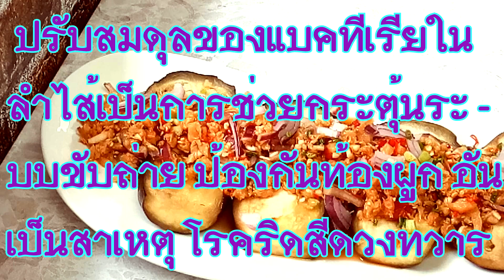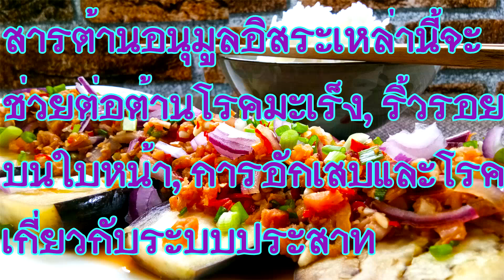EP.47 มะเขือย่างกับพริกกุ้งแห้ง อาหารคลีน อาหารลดน้ำหนัก อาหารเพื่อสุขภาพ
เมนูคลีนๆ ง่ายๆ วันนี้ทำมะเขือม่วงย่างกับพริกกุ้งแห้ง หรือจะเรียกว่ายำกุ้งแห้งก็ได้นะคะ สูตรนี้อร่อยมากๆ และทำไม่ยากด้วยค่ะ ด้วยประโยชน์มากมายของมะเขือม่วงจึงเป็นอีก 1 เมนูแนะนำนะคะ
** ประโยชน์ที่สำคัญของ มะเขือม่วง**
1. ช่วยควบคุมระดับน้ำตาลในเลือด มะเขือม่วงมีเส้นใยอาหารสูงสามารถช่วยควบคุมระดับน้ำตาลในเลือด จึงเป็นผักที่เหมาะสำหรับผู้ป่วยโรคเบาหวาน
2. บรรเทาอาการท้องผูก ใยอาหารในมะเขือม่วงจะช่วยปรับสมดุลของแบคทีเรียในลำไส้เป็นการช่วยกระตุ้นระบบขับถ่าย ป้องกันอาการท้องผูก จึงช่วยป้องกันโรคริดสีดวงทวารได้นะคะ
3. แคลอรี่ต่ำไม่ทำให้อ้วน มะเขือม่วงปริมาณ 100 กรัม ให้พลังงานเพียง 24 แคลอรี่ มากไปด้วยใยอาหาร แร่ธาตุ วิตามินต่างๆ อีกทั้งยังช่วยในการดูดซึมไขมันในร่างกาย จึงเป็นผักที่เหมาะสำหรับผู้ที่ต้องการลดน้ำหนักค่ะ
4. ช่วยควบคุมระดับคอเลสเตอรอลในเลือด ได้มีการศึกษาวิจัยโดยสถาบันชีววิทยาแห่งมหาวิทยาลัยเซาเปาโล ประเทศบราซิล แนะนำว่าสารอาหารในมะเขือม่วงมีประสิทธิภาพในการควบคุมระดับคอเลสเตอรอลในเลือดสูงได้ค่ะ
5. อุดมไปด้วยสารต้านอนุมูลอิสระ เปลือกของมะเขือม่วงมีสารสำคัญคือสารกลุ่มฟีนอล ฟลาโวนอยด์ แอนโธไซยานิน จากการศึกษาทางวิทยาศาสตพบว่าสารต้านอนุมูลอิสระเหล่านี้จะช่วยต่อต้านจากโรคมะเร็ง, ริ้วรอยบนใบหน้า, การอักเสบและโรคเกี่ยวกับระบบประสาทอีกด้วย
6. ช่วยกระตุ้นระบบเผาผลาญ มะเขือม่วงมีกลุ่มวิตามิน B-complex ที่สำคัญต่อร่างกาย เช่น วิตามินบี1, วิตามินบี2, วิตามินบี3 วิตามินบี5 และวิตามินบี6 วิตามินเหล่านี้มีความสำคัญต่อร่างกาย โดยมีส่วนช่วยส่งเสริมให้ระบบการเผาผลาญทำงานได้ดีขึ้น เพื่อกระตุ้นการเผาผลาญไขมัน โปรตีน และคาร์โบไฮเดรตค่ะ